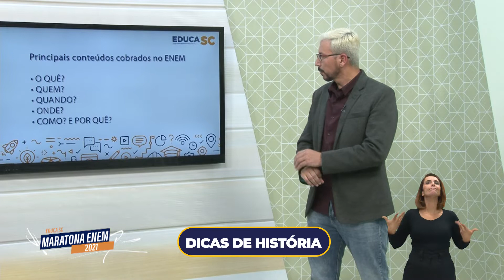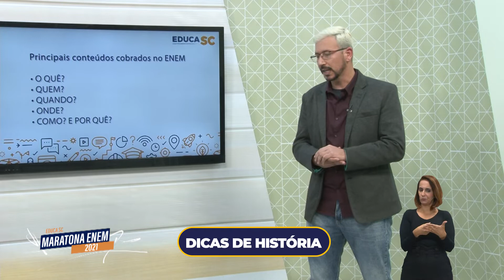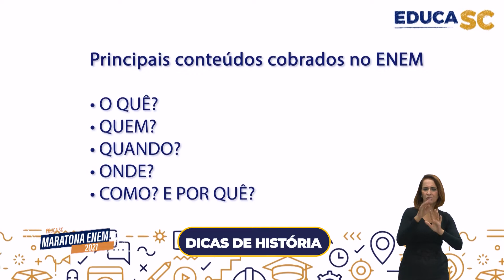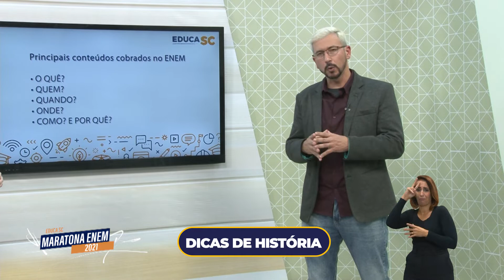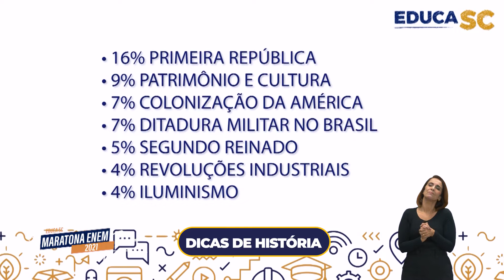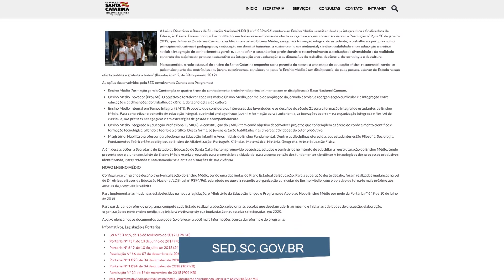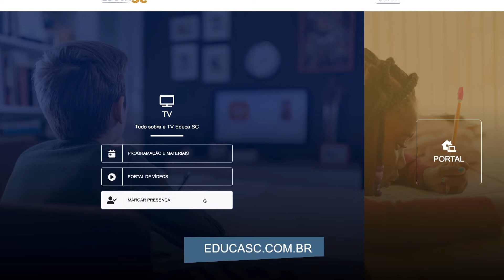MARATONA ENEM | História e Geografia - Ciências Humanas e Sociais Aplicadas | 02/11/2021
Nesta terça-feira (02), o segundo dia de transmissão da Maratona Enem - Educa SC, os alunos acompanham os conteúdos de Ciências Humanas e Sociais Aplicadas - História e Geografia.

Na apresentação dos principais assuntos de cada componente curricular, o professor Adriano de Campos, da EEM Vereador Oscar Manoel da Conceição e da EEB Idelfonso Linhares, em Florianópolis, revisa os assuntos de História; e o professor Wander Luis de Melo Cruz, da EEF Dom Jaime de Barros Câmera, de Palhoça, explica sobre Geografia.

APOIO NOS ESTUDOS

Além das aulas transmitidas pelo canal Educa SC e pelo portal, baixe o eBook para estudar as questões comentadas pelos professores de História e Geografia.

PREFERE ASSISTIR NA TV?

Confira a programação da primeira semana de aula da Maratona Enem - Educa SC, a partir das 11h50. Veja como sintonizar na sua cidade